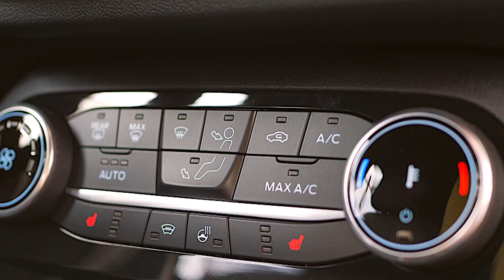Autorozmowni - Damian Badura i Ireneusz Maciej Zmora